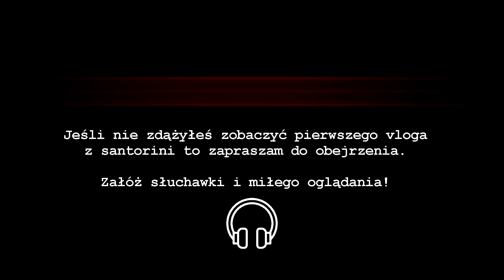Parkour Santorini Trip 2019 - 2/2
ⓘ Chcesz więcej filmów? Zostaw komentarz  ⓘ
Jeden z ważniejszych filmów dla mnie. Szybki powrót do starszych vlogów. Już niebawem pojawią się nowe
♦ ♦ Social media ♦ ♦

▬▬ MUZYKA ▬▬
Muzyka :
* Dario - B2 80bpm
* Dj Quads - You Are Never Alone
* Ikson - Smile
* maxzwell - See You
* Otso - YOU